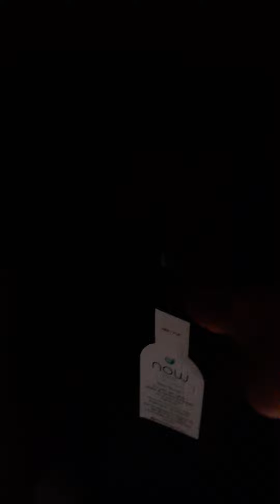NOW Jade - Cancun Mexico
December 2020